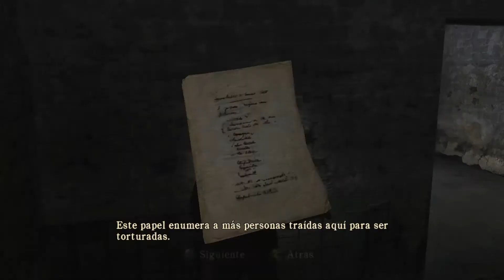Silent Hill 5 Homecoming PC Capitulo 12 Subterraneo (1/3)